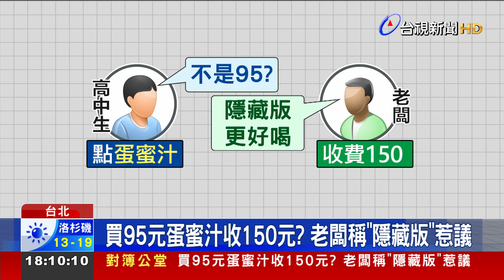買95元蛋蜜汁收150元？ 老闆稱「隱藏版」惹議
為了一杯飲料雙方槓上要對簿公堂，家長指控，小孩到飲料店購買95元的蛋蜜汁，老闆卻收費150，還說是隱藏款，質疑根本是強迫推銷，學生反應要退款，老闆竟還飆罵不雅字眼，讓家長氣的po文，對此店家出面回應，強調自身沒有做錯，將會提告妨害名譽和誹謗罪，捍衛清白。